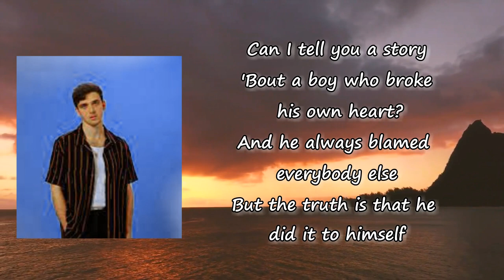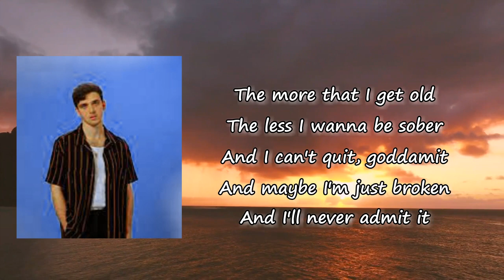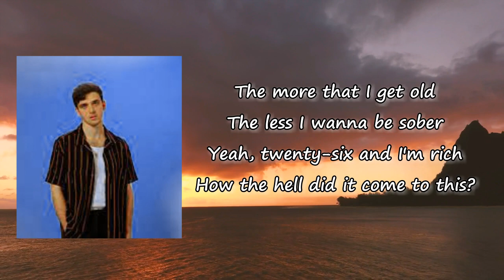Lauv - 26 Lyrics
#26 by Lauv
Songs: 26 by Lauv
Album: #26

26 Lyrics:

Can I tell you a story
'Bout a boy who broke his own heart?
And he always blamed everybody else
But the truth is that he did it to himself
He made a couple songs and they got big
Thought that he could do whatever he wanted
But it all left him with a hole in his heart

Ooh-ooh-ooh, money buys you happiness
But ooh-ooh-ooh, it doesn't buy you time

The more that I get old
The less I wanna be sober
And I can't quit, goddamit
And maybe I'm just broken
And I'll never admit it
That I wish that I was younger
Yeah, twenty-six and I'm rich
How the hell did it come to this?

And I wish I could tell you
Everything is perfect, but it's not
Now I'm starin' at the ceilin' for like ten days
But I'm pretty sure that I forgot
What it's like to be a person that doesn't think
That everything he does just sucks
Oh it's so perfect world until it's not